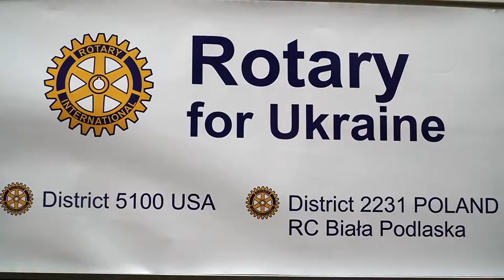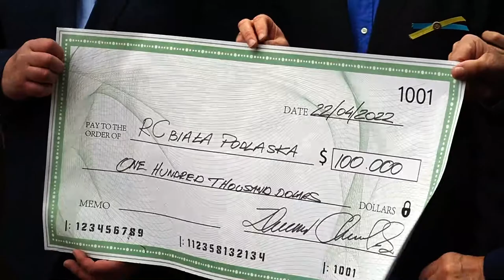Karetka ufundowana przez Rotary Club wkrótce znajdzie się na Ukrainie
Rotary Club Biała Podlaska przy wsparciu klubów ze Stanow Zjednoczonych, przekazują wsparcie finansowe dla regoionu Powiatu Bialskiego i Miasta Biala Podlaska.
22 Kwietnia, przy hotelu "Skala" została przekazana karetka wraz z wyposażeniem, która już niebawem znajdzie się w Ukrainie.